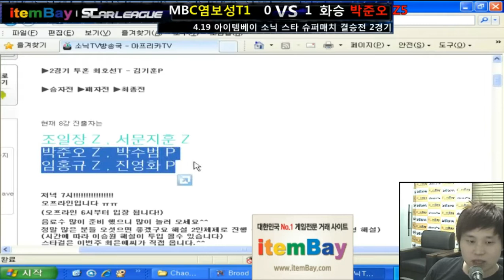[SOSPA]Supermatch Finals Sea v Killer 2Set/New Wind and Cloud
Sea(T1) vs Killer(Z5)
Map: New Wind and Cloud

Comment: Supermatches are mini tournaments usually held over three days, with eight players total. The winner gets the balloons donated from viewers during the broadcast.